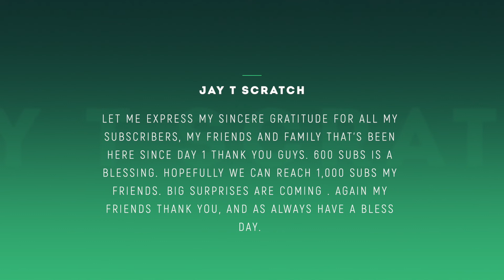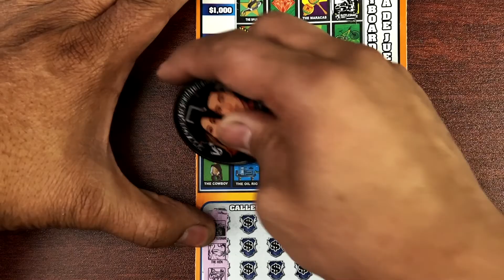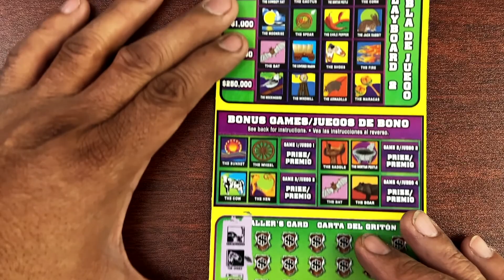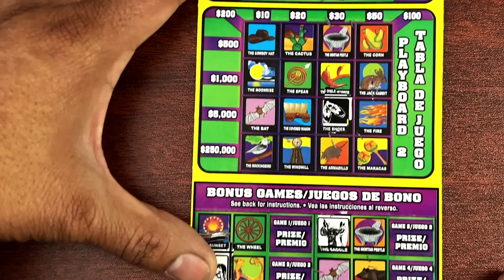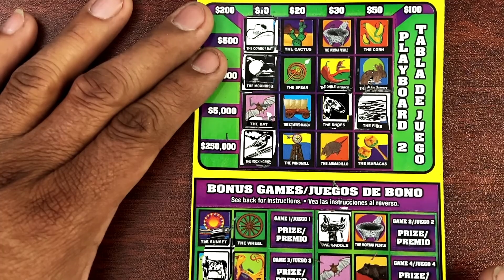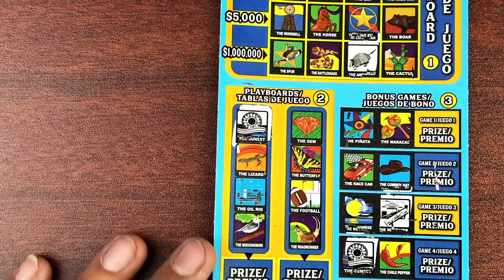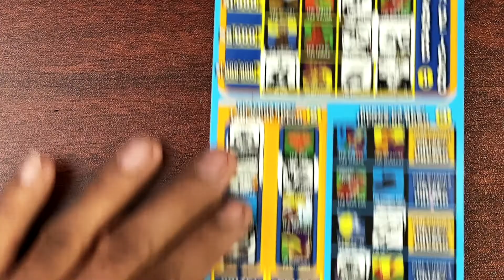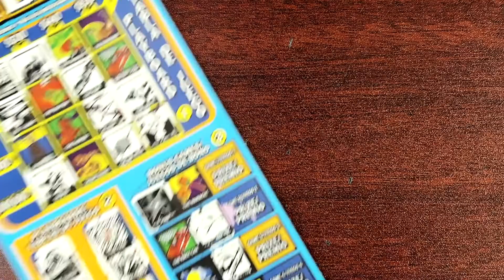NIGHT LOTERIA SESSION 600 SUBS SPECIAL THANK YOU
THANK YOU MY FRIENDS FOR 600 SUBS SPECIAL, I AM VERY BLESSES I REALLY APPRECIATE ALL THE SUPPORT AND LOVE THAT YOU GUYS GIVE TOT THE CHANNEL. THAANK YOU AND HAVE A GREAT WEEKEND.